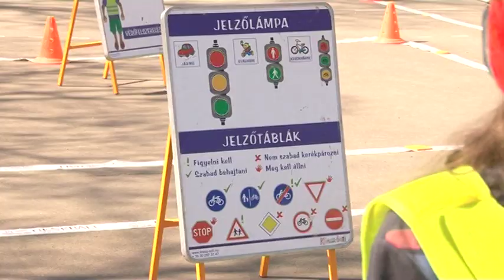Befejeződött az a projekt mely a kerékpározás népszerűstését segítette elő Bonyhádon. 20190405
Befejeződött az a projekt mely a kerékpározás népszerűstését segítette elő Bonyhádon. A programban többek között kerékpározásra megfelelő utak épültek, de  része volt a programnak a szemléletformálás és a közlekedési szabályok elmélyítése is. A záró programban az iskolások kaptak kiemelt szerepet.